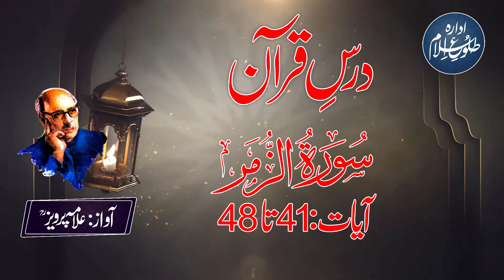Sura 39 Verse 41 To 48 | Allama G.A Parwez